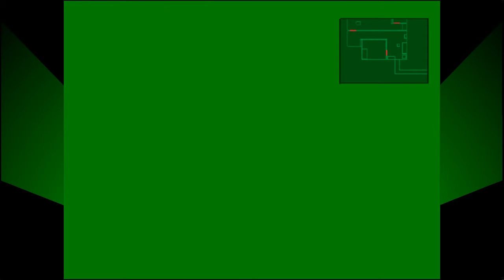Metal Gear Solid - The...not so great escape.. - Part 24 ~ IceCreamQuake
We'll be sure to upload our videos with the best quality we can get.